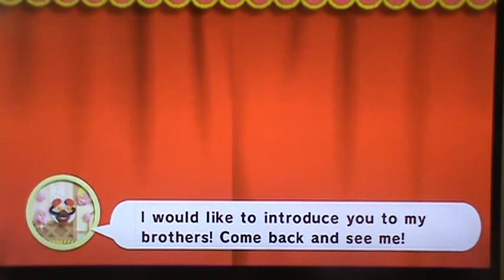Kirby's Epic Yarn Part 23 -Splash Beach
In this Part:
Water Land:
*Splash Beach